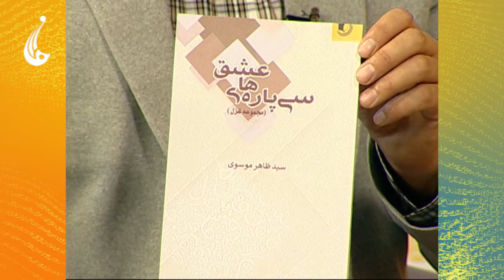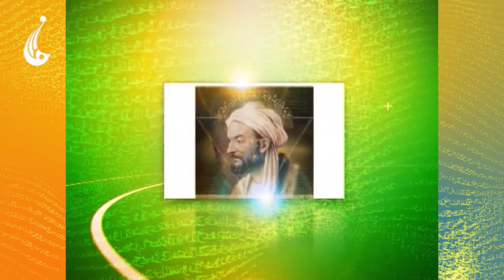نیستان: سید ظاهر موسوی -شاعر و نویسنده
برنامه این هفته نیستان با حضور سید ظاهر موسوی - شاعر و نویسنده
فسبوک